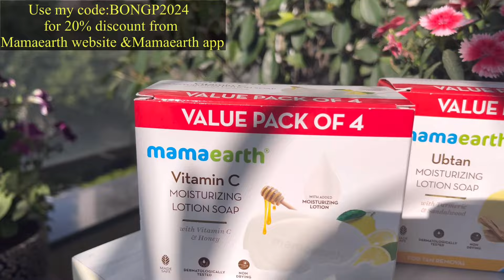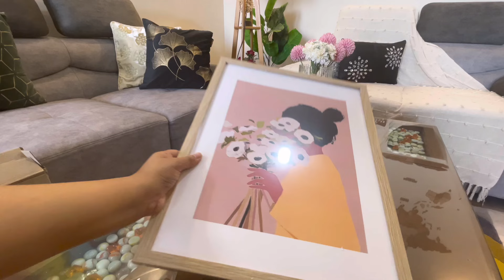Best *Amazon* Haul for Beautiful Dining Table set up ❤️Decorate Dining Table with me@BongPunjabis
*Meesho* Best & affordable Home Decor Haul🏡 Unsponsored & Honest Review😎Gorgeous Home Makeover 💗

I'm on Instagram as bongpunjabis. Install the app to follow my photos and videos.

Summer makeover of Living Room